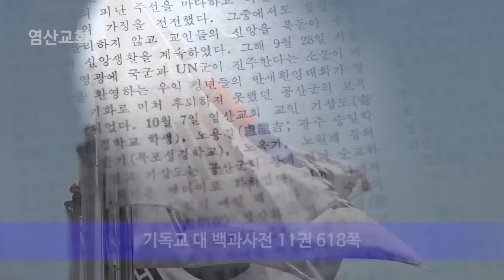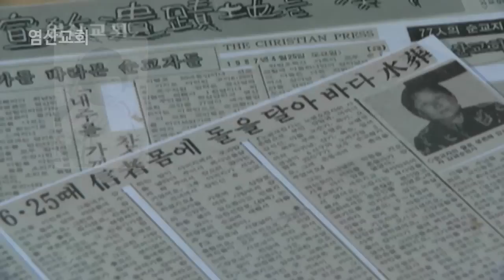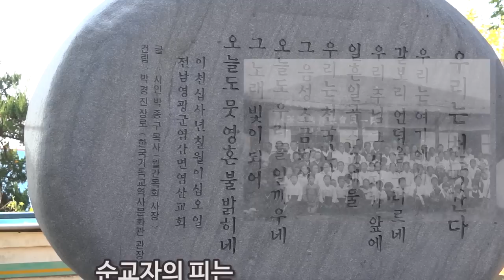77인 한국어 완성본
77인 순교자